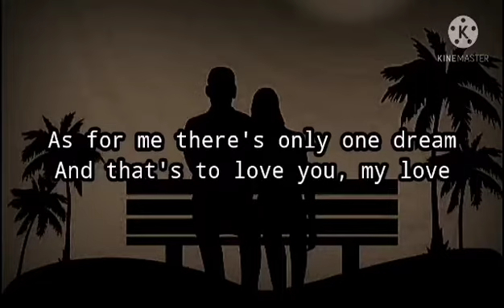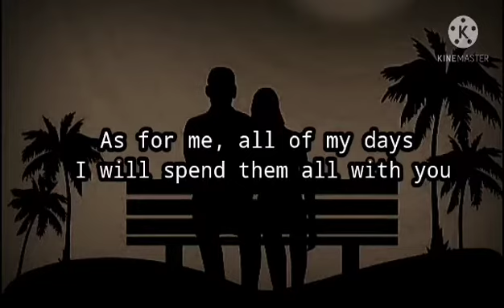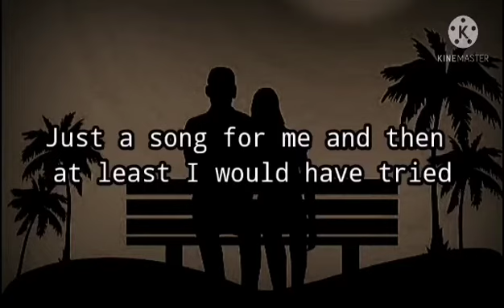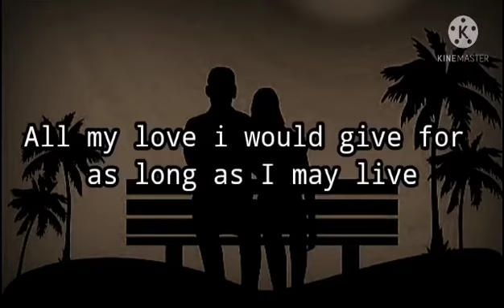A Love to Last a Lifetime cover by Grace Garrol